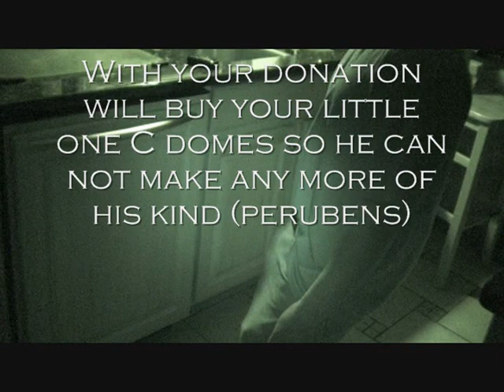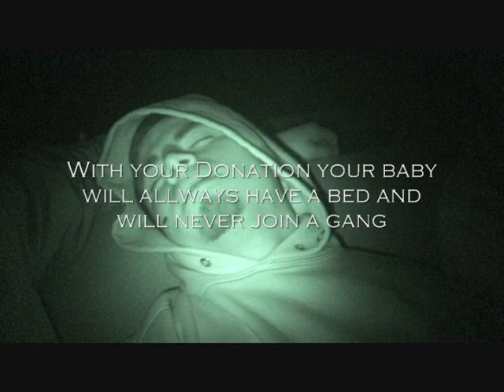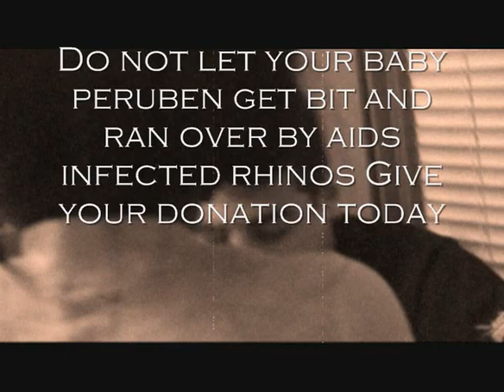Micheal Jackson & Mike - Heal the World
Michael Jackson & Mike - Heal The World